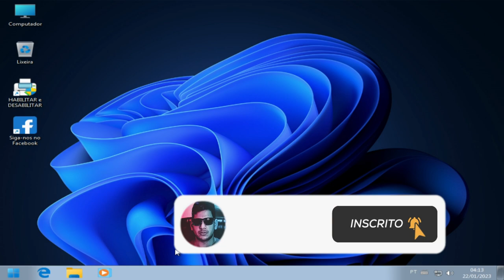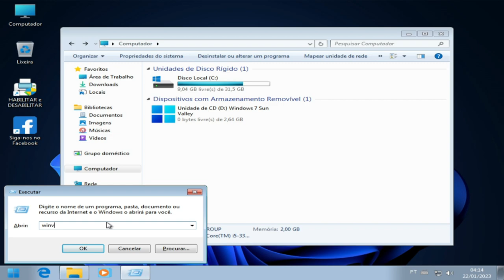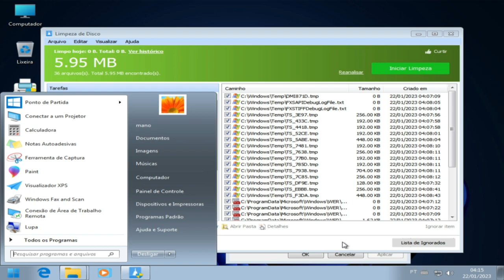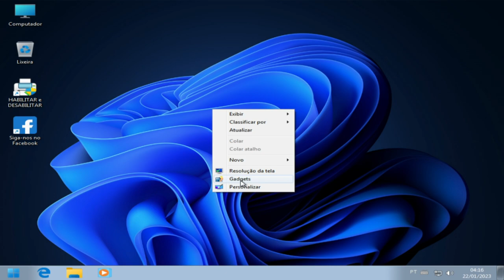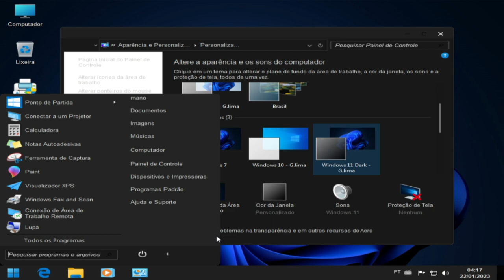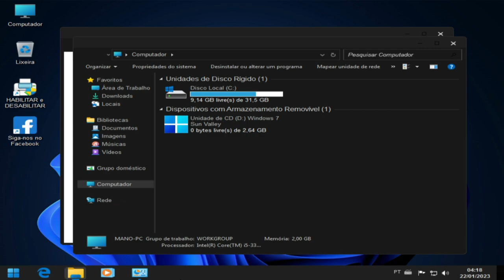WINDOWS SUN VALLEY ATUALIZADO 2023 COM DRIVERS USB 3.0, 3.1, NVME +ICONES DO WINDOWS 11!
INFORMAÇÕES:
ÚLTIMAS ATUALIZAÇÃO 2023
ISO:ESD
MD5:97A26428891DD75479D9CD6740E2FAD9

𝗜𝗡𝗧𝗘𝗚𝗥𝗔𝗗𝗢:
DRIVE REDE e WIFI
DRIVE USB 3.0 e 3.1
DRIVE Nvme
TEMA WINDOWS 11 WHITE
TEMA WINDOWS 11 DRAK
TEMA WINDOWS 10
ICONES WINDOWS 11
WALLPAPER WINDOWS 11

TEMAS:

TEMA WINDOWS 11 CLARO
TEMA WINDOWS 11 ESCURO
TEMA WINDOWS 10 CLARO
ICONES WINDOWS 11
WALLPAPERS WINDOWS 11
LOCK SCREEN WINDOWS 11

MANTIDOS:
TODOS OS DRIVERS
E TODOS OS SERVIÇOS,
MAS ALGUNS ESTÃO
EM MANUAL.

APK:
DISCORDY
EASY DRIVER
NVIDIA CLEAN

EXCLUÍDO :
ACESSO REMOTO
FALA

CPU：Intel(R) Core(TM) i5-3340S CPU @ 2.80GHz
Placa-mãeTobefilledbyO.E.M._H61MXV/H61MXV-LE/H67MXV
Memória total：7.7 GB
Memória disponível:3.9 GB
Gráficos:Intel(R) HD Graphics
SSD:111GIGA
Parâmetros：CPU(2 núcleos) RAM(2048M) Ativo(1) Velocidade alta(1)
Resolução：1024x768 dpi 500 06)fps 60

CREDITO:
GLEISON LIMA